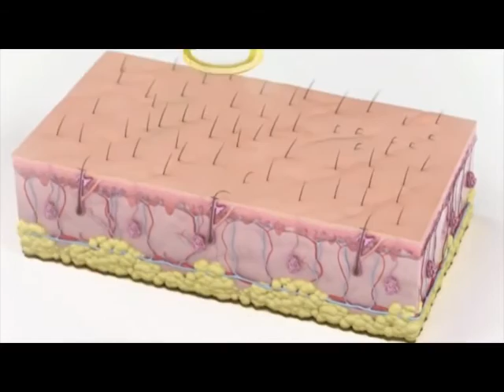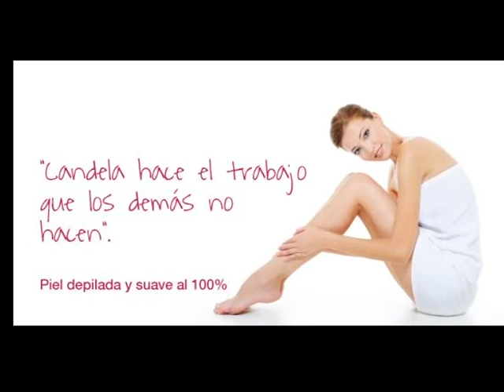Depilación definitiva - Equipo Candela -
Informa: Dra Eugenia Tesler